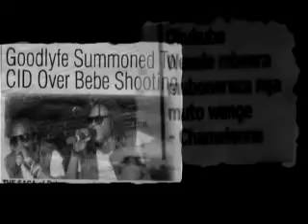Ngenda Mumaaso GoodLyfe (ugmix pakalast!!)